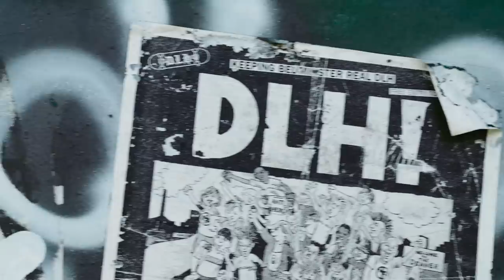Split Prophets - The Mo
Filmed and edited by George Nevin

Additional footage:

Louis Gane
Dan Higginson
Tidy Mike